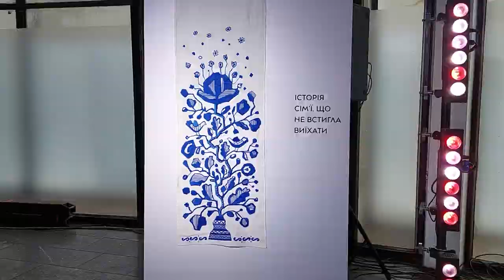"Вишиті болем": у Києві відкрилась виставка на тему сексуального насильства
У проєкті «Вишиті болем»  розповідаються історії про сексуальне насильство на війні нетравматичною мовою — через символи на вишитих рушниках.
Виставку можна побачити із 26 січня по 2 лютого на станції метро  "Золоті ворота".